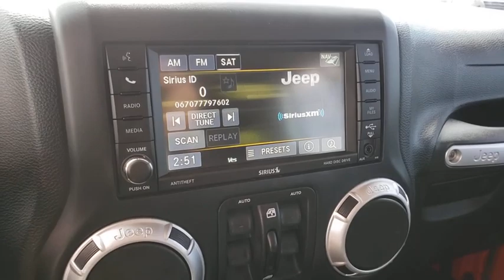2015 JEEP WRANGLER UNLIMITED Henderson, Las Vegas, Bullhead City, Centennial, St George, NV KU718828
Firecracker Red Clear Coat Used 2015 JEEP WRANGLER UNLIMITED available in Henderson, Nevada at Towbin Kia. Servicing the Las Vegas, Bullhead City, Centennial, St George, NV area.
2015 JEEP WRANGLER UNLIMITED RUBICON R 4X4 - Stock#: KU718828 - VIN#: 1C4BJWFG9FL718828

Towbin Kia
260 N Gibson Rd

Welcome to Towbin Kia used car sales! Recent Arrival! 2015 Jeep Wrangler Unlimited Rubicon Firecracker Red Clear Coat 4WD 5-Speed Automatic 3.6L V6 24V VVT CERTIFIED BY CARFAX - NO ACCIDENTS, FULLY SERVICED TO CURRENT DATE AND MILEAGE, NON SMOKER! WELL MAINTAINED & CARED FOR, LOCAL TRADE-IN, PRO COMP LT315X70/R/17 TIRES, PRO COMP CUSTOM ALLOY WHEELS, SMITTY BILT XCC BUMPER TOW HITCH, SMITTY BILT FRONT BUMPER WITH WINCH, BLACK RUNNING RAILS, LED SPOT LIGHTS, FOX 2.0 PRO SERIES SHOCKS, 4 INCH LIFT, 40GB Hard Drive w/28GB Available, 5-Year SIRIUSXM Travel Link Service, 6.5'' Touch Screen Display, Air Conditioning, Air Conditioning w/Auto Temperature Control, Air Filtering, Audio Jack Input for Mobile Devices, Body Color 3-Piece Hard Top, Body Color Fender Flares, Class II Receiver Hitch, Connectivity Group, Driver Height Adjuster Seat, Front Seat Back Map Pockets, GPS Navigation, Heated door mirrors, Heated Front Seats, Humidity Sensor, Leather Trimmed Bucket Seats, Max Tow Package, Quick Order Package 24R, Radio: Uconnect 430N CD/DVD/MP3/HDD/NAV, Remote USB Port, SIRIUSXM Travel Link, Tire Pressure Monitoring Display, Trailer Tow w/4-Pin Connector Wiring, Vehicle Information Center. Odometer is 25388 miles below market average! Clean CARFAX.   Towbin Kia is worth the drive. At Towbin Kia, our mission is to make customers happy whether they buy a vehicle from us or not. Come right out of the hectic Las Vegas city and right into the low pressure, low stress world of Towbin Kia used and certified pre owned vehicle sales. We have the cars, trucks, vans, SUVs that you are looking for in Las Vegas and Henderson. Looking for a no money down car? Our finance managers are the best, west of the Mississippi. Our finance team offers cars with little to no money down. Towbin Kia is the number one Kia dealership in Las Vegas. We could tell you that its because we offer the cleanest local Las Vegas Kia trade ins, or that its because our staff are all long-term employees. But we r
Advanced Multi-Stage Front Air Bags,Security Alarm,Sentry Key Anti-Theft Engine Immobilizer,Supplemental Front Seat-Mounted Side Air Bags,115-Volt Power Outlet,8-Speaker Alpine Premium Sound System,Audio Input Jack,Cloth Seating,Manual Temperature Controls,Manual Temperature Controls,Power Locks,Satellite Radio Capability,Steering Wheel-Mounted Audio Controls,Steering Wheel-Mounted Speed Controls,Uconnect 130 AM/FM/CD/MP3 Audio System,Dana 44 Heavy-Duty Front/Rear Axle,Front & Rear Tow Hooks,Fuel Tank & Transfer Case Skid Plates,Full-Framed Removable Doors,Halogen Headlamps & Fog Lamps,Heated Power Exterior Mirrors,Remote Keyless Entry,4-Wheel Vented Disc Anti-Lock Brakes,All-Speed Traction Control System,Brake Assist,Brake Assist,Command-Trac 4WD System,Electronic Stability Control,Hill Descent Control,Hill Start Assist,Power Steering,Tru-Lok Electronic Remote Locking Differential